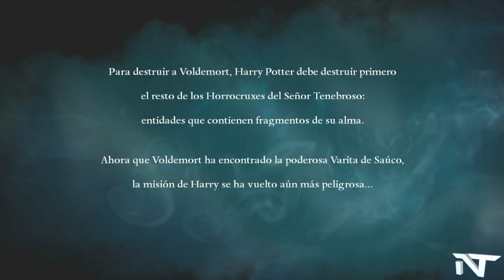Harry Potter y las Reliquias de la Muerte Parte 2 - Walktrough en Español - 1 - NaetGamer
ABRIRME Oh.. Expelliarmus!!
Espero que os guste este Walktrough y cuando haya varios episodios os dejare la lista de reproducción.